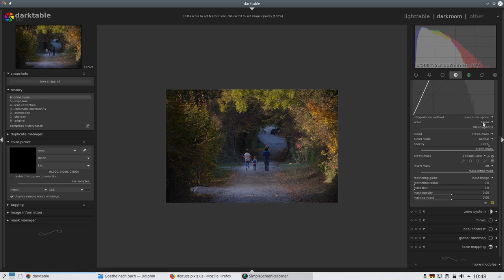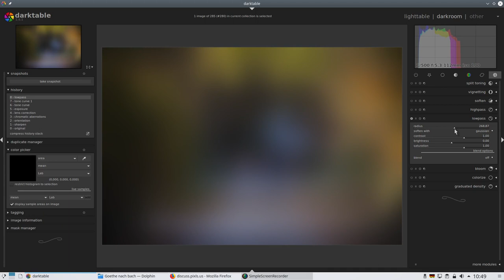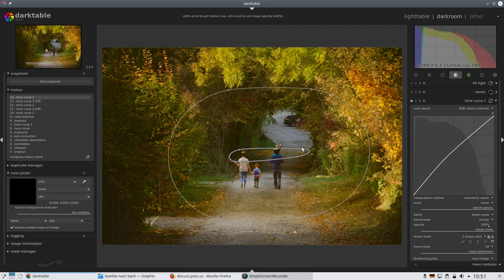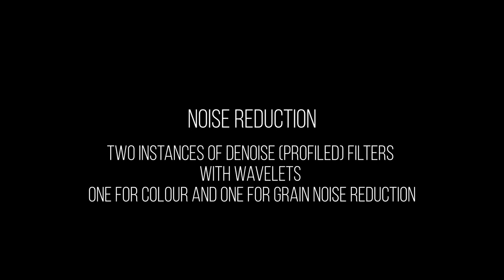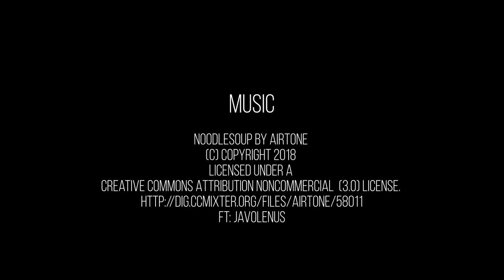Editing moments with darktable 2.6.1 Episode2: Framing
Ft: Javolenus